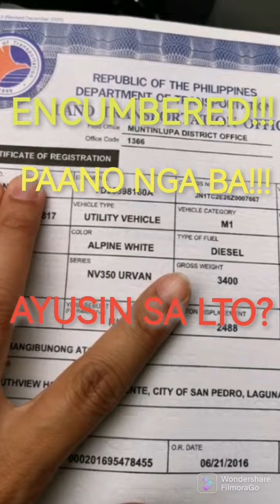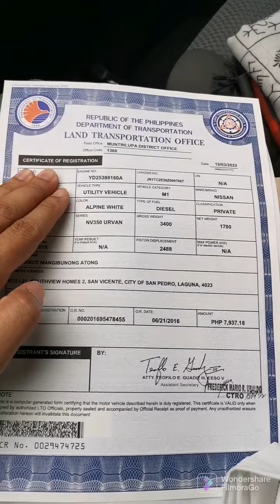ENCUMBERED Paano ipaalis sa LTO- Updated 2022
For those asking, kung paano magpatangal ng ENCUMBERED sa CERTIFICATION OF REGISTRATION ng ating mga sasakyan.. After ma full payment na sa bank.. Kung may mga katanungan just drop your comment below.
Update po ito ngayong 2022..